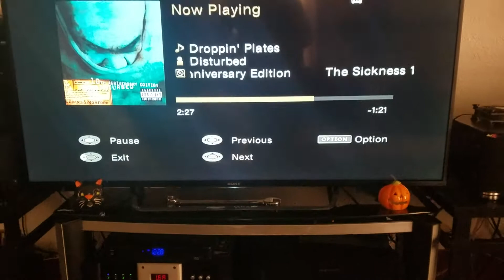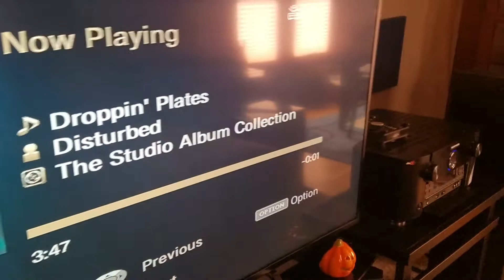Pay attention to what a power amplifier does!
Notice that I turn the power amplifier on during disturbs song at 3 minutes, the Emotiva basX a 300 power amplifier kicks in at about 3.4 seconds and adds a ton of volume, dynamics and stereo imaging but overall quality to the music!  I will be posting my power amplifier number 3 video this evening where I walk you through step-by-step which power amps I recommend, a list of budget friendly but audiophile-grade Quality Power amplifiers that I have all had a chance to hear in person and determine the quality.  I will be starting with nearly a $100 power amplifier moving up the line to nearly $1,000 Poweramps, I'll also differentiate the list between RCA line level inputs as well as XLR balanced connections.  Adding a power amplifier to any stereo or surround sound system will simply achieve the added unlocked additional channels and speakers you're system is capable of driving.  It is the best and only way to experience a true Dolby Atmos and or DTS X object-based surround sound film.

Hopefully this was a proper illustration of exactly what a power amplifier can do while listening to music and how it does improve the performance of any stereo system.